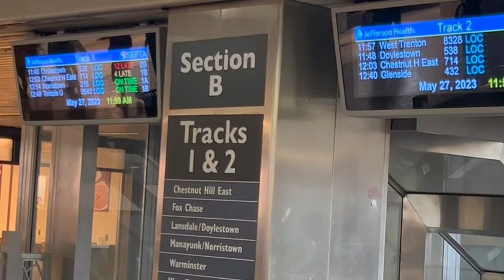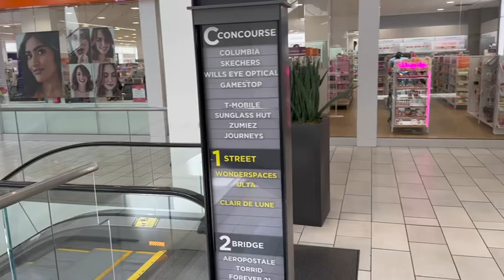USA Travel : North Wales to Philly: Scenic SEPTA Train Ride & Urban Delights!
Join us on an enchanting journey as we embark on a captivating SEPTA train ride from the picturesque town of North Wales to the bustling heart of Philadelphia Downtown. This immersive video offers a unique perspective on the stunning landscapes, charming communities, and vibrant urban atmosphere that unfolds along this scenic route.

Our adventure begins at the North Wales Station, nestled in Montgomery County, Pennsylvania. As we step aboard the SEPTA regional rail, you'll immediately feel the excitement building as the train glides smoothly on its tracks. Sit back, relax, and allow yourself to be transported through a captivating visual experience.